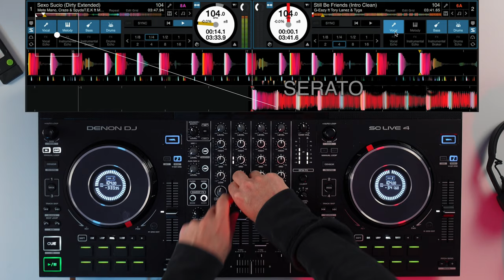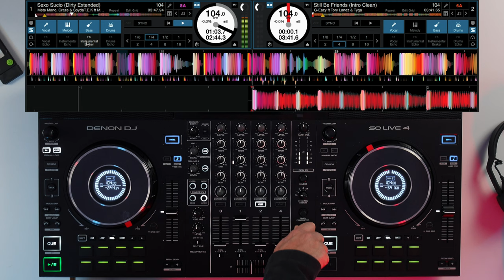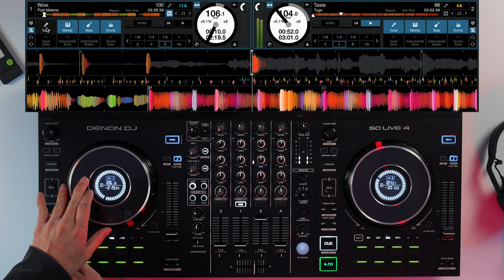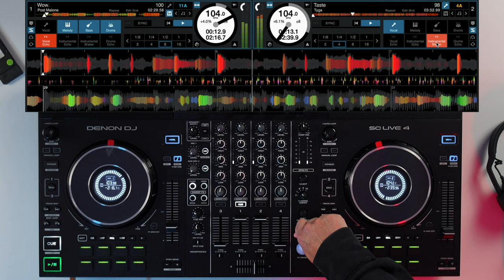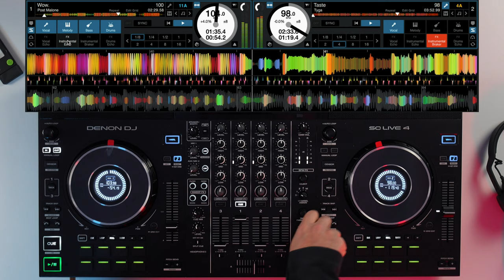Sc Live 4 & Serato Stems | Demo Mix 🥵🔥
Ciao a tutti! E' ufficialmente disponibile Serato DJ Pro 3.0 che permette di utilizzare Serato Stems, ovvero di separare grazie all'intelligenza artificiale gli stems dei nostri pezzi. Grazie agli stems, possiamo creare mix unici con mashup e remix in live. In questo mix vediamo insieme come funzionano!

Un po’ di link utili:
- Acquistando dal link Amazon qui sotto mi donerete una piccola percentuale della vostra spesa, supportando il canale: